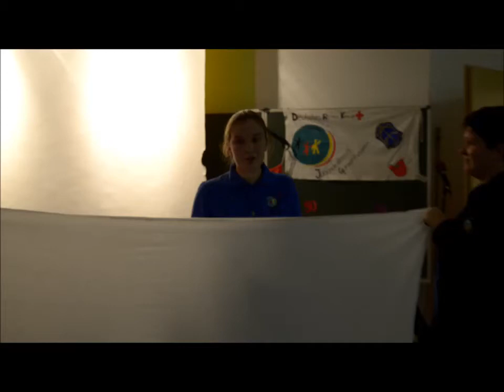50 Jahre Jugendrotkreuz - Aschenputtel ;-)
Das Jugendrotkreuz Gunzenhausen feierte sein Jubiläum. Damit den Gästen nicht langweilig wurde, haben wir die Zeit zwischen den reden mit ein wenig "Action" aufgefüllt ;-)